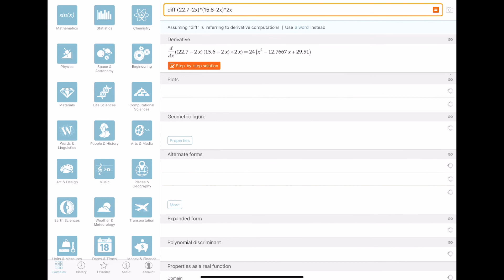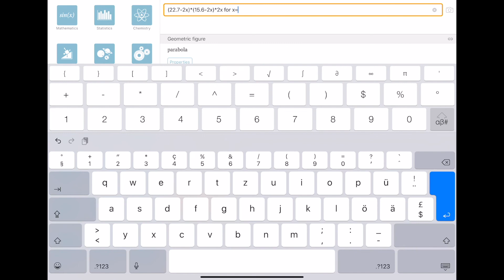Milchbeutel - Tetrapack Analyse | Ableiten ** | gym math Jorma Wassmer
In dieser Sequenz wird für eine gegebene Form und Grundfläche die optimale Tiefe für ein maximales Volumen überprüft; für ein Tetrapack. Man stellt dabei ein --- auf den ersten Blick --- überraschendes Ergebnis fest.